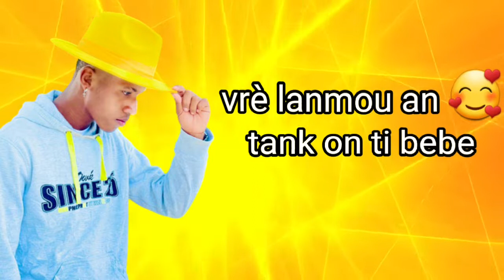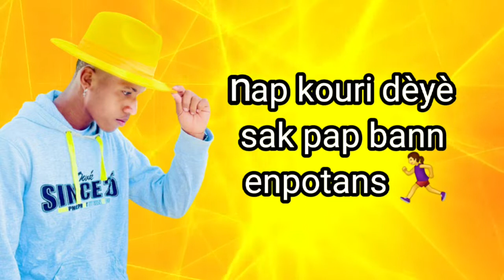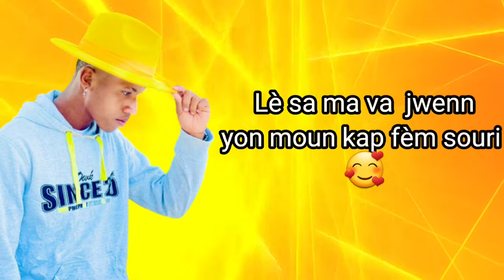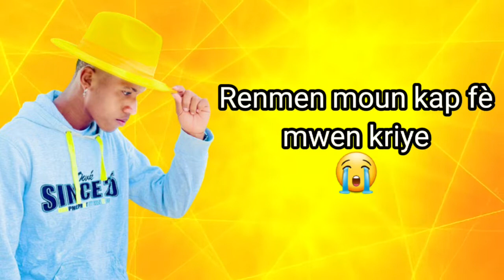Billy-Ski _ Pa Lagel ( lyrics 2022)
Lèw jwen yon moun ki baw valè fow pa kitel dèyè
Se paw la 🥰🥰